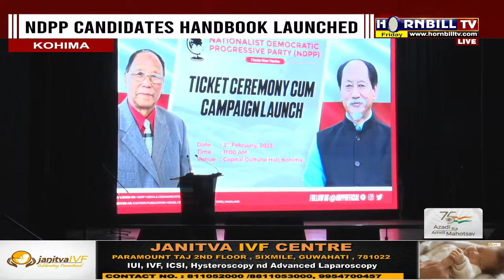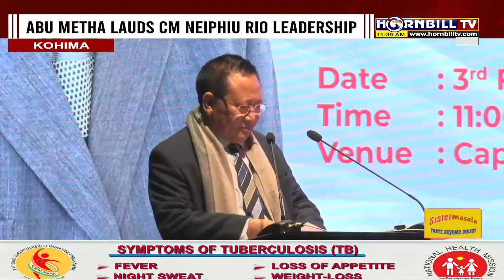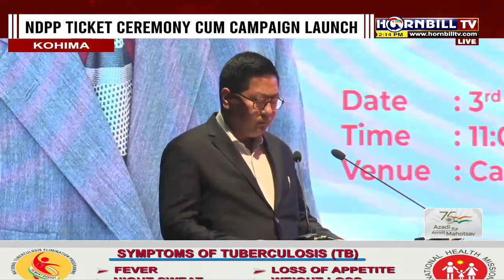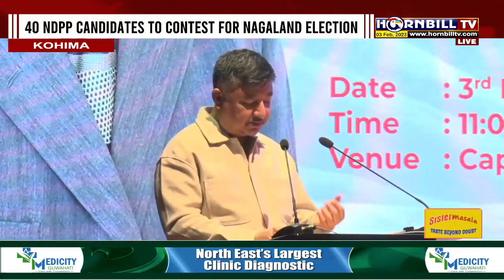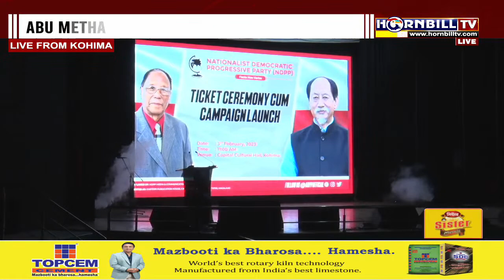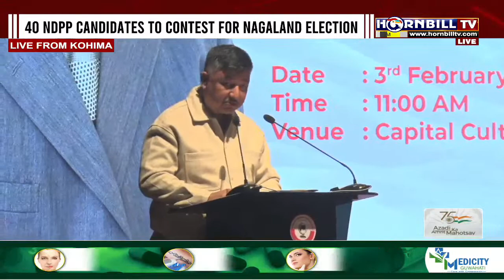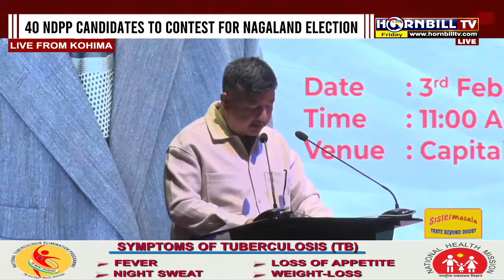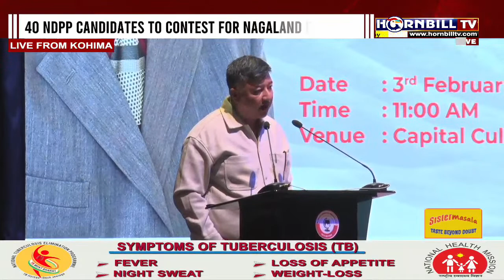HORNBILL TV || LIVE